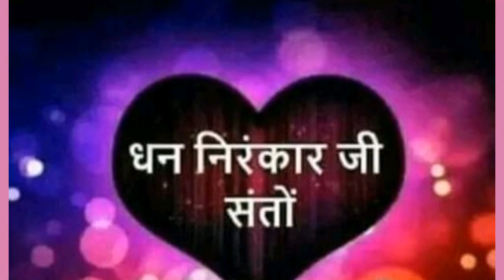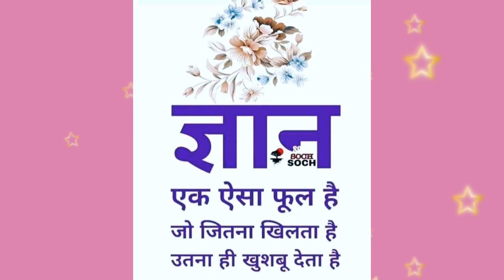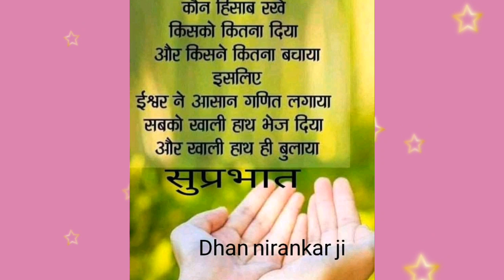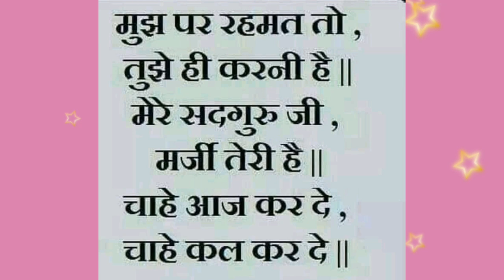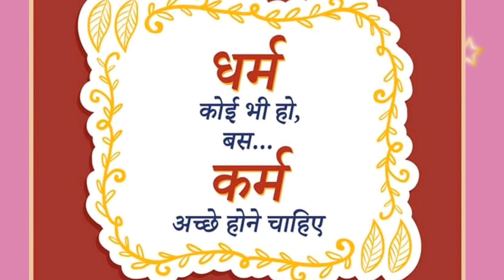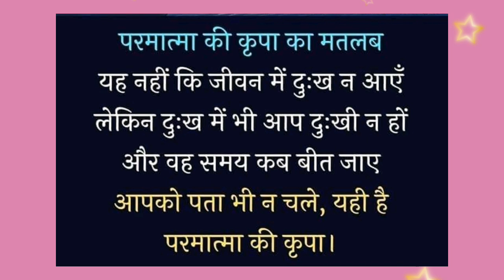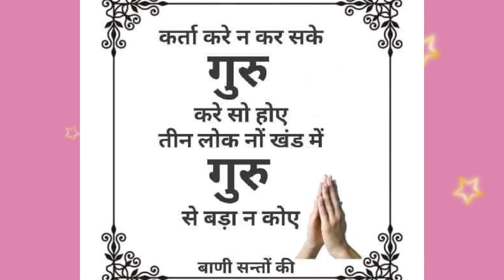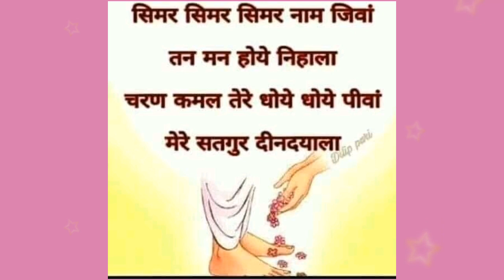जैसा सतगुरु चाहे वैसे कर्म हम करें || nirankari vichar || Anmol Saakhiyan